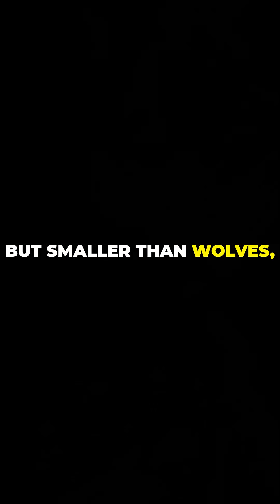The Mysterious Coywolf: Nature's Hybrid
A fascinating fusion of coyote and wolf, the coywolf is an adaptable predator thriving in both wild and urban landscapes.